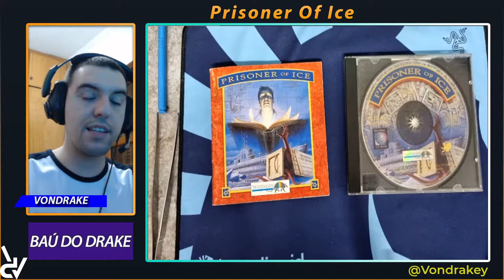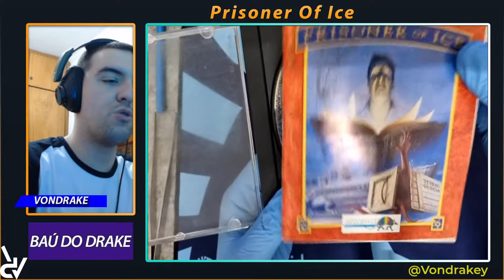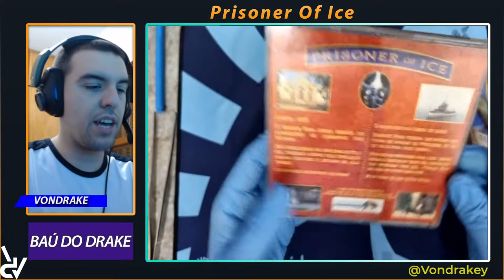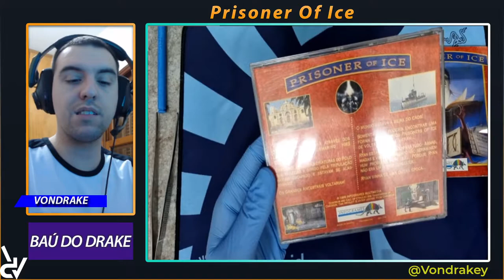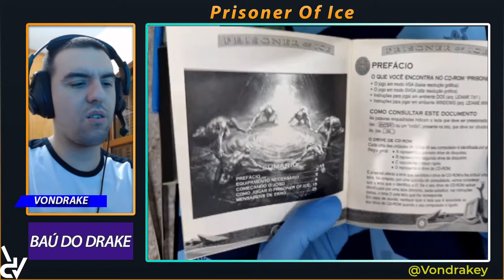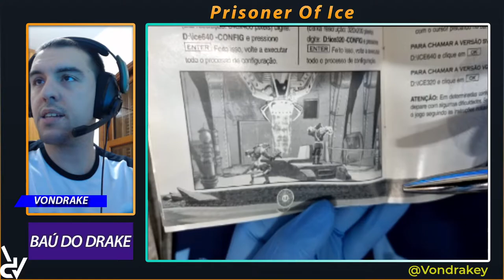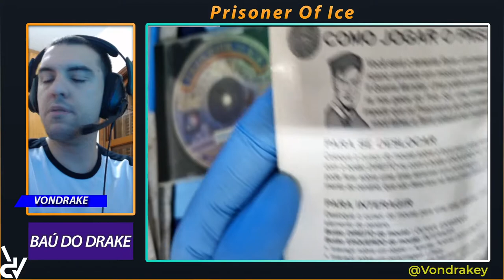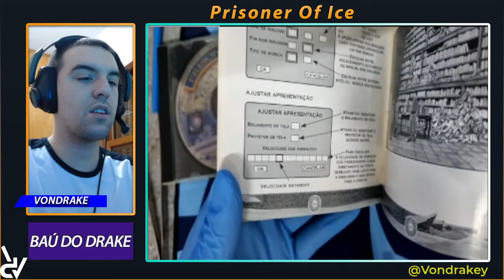Call of Cthulhu: Prisoner of Ice - CD Review [English Version]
Call of Cthulhu: Prisoner of Ice's (Current) World Record Speedrun for the Maxspeed setting, using DosBox Emulator with the game's original CD-ROM.

I nourish a close relation to the Cthulhu mythos and the Infogrames / I-motion games released (Shadow of the Comet and Prisoner of Ice). Both games were one of the first games that my father gave me as birthday gifts, that I can recall. We used to spend many hours trying to figure out the puzzles...

This was my first review in the channel, mainly focusing in taking a nostalgic look back at the 'compact disc read only memory' Cthulhu experience! Especially in regards to this epic franchise.

I plan to bring much more content related to old games, tune in to watch! Thank you for hanging around.